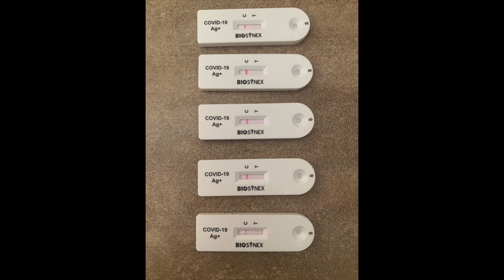GDR "Ensemble live 2021"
Gestion des Restes